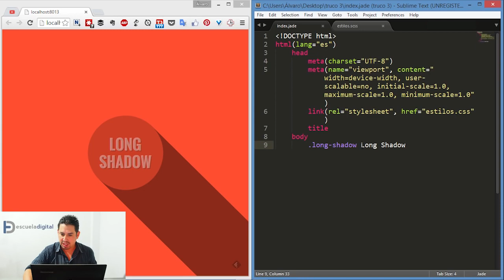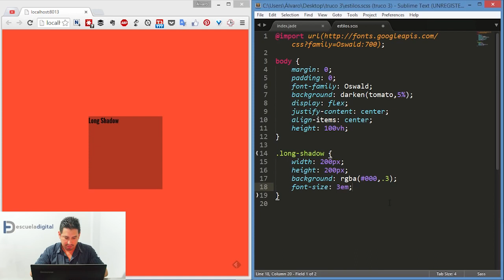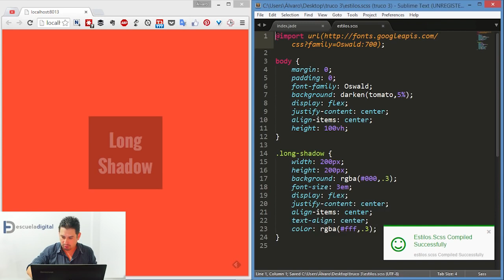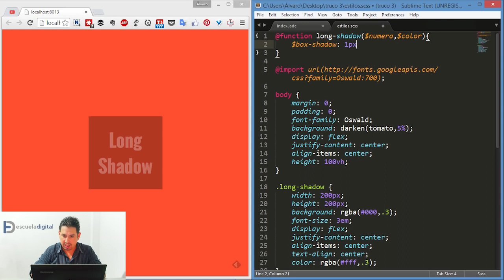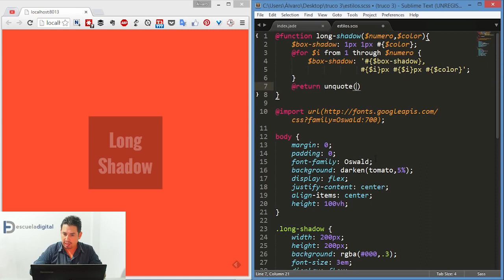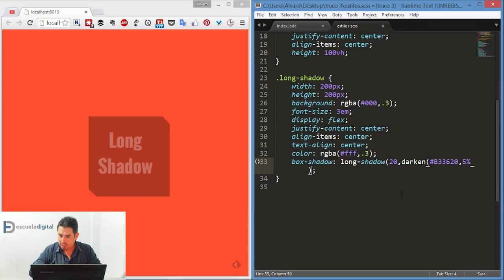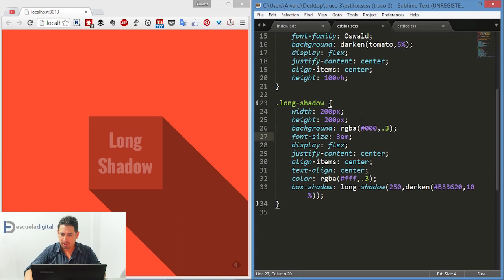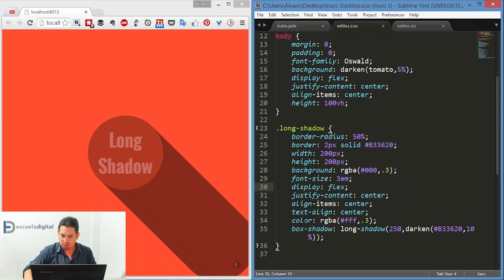Truco CSS 3 Long shadow en cajas